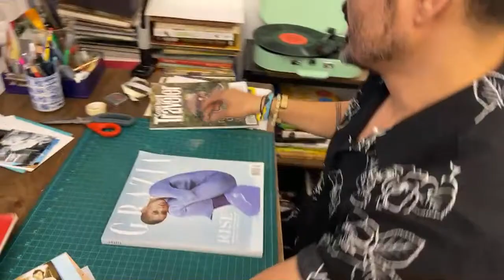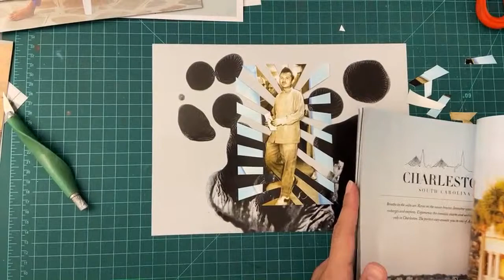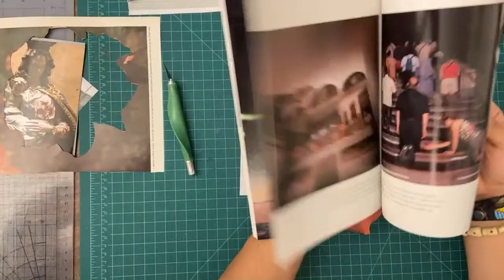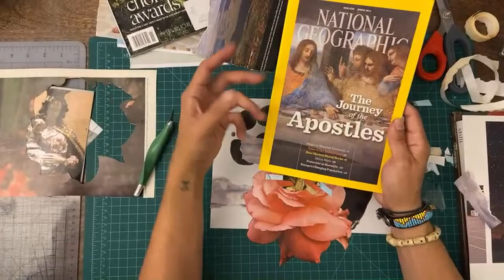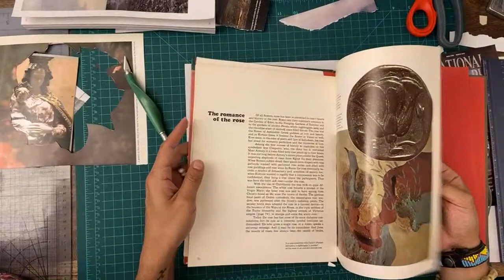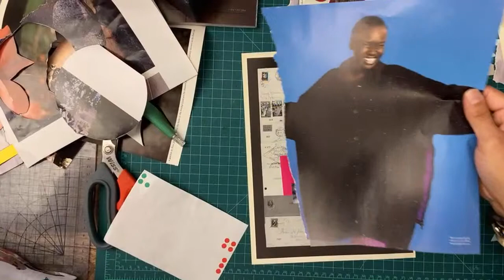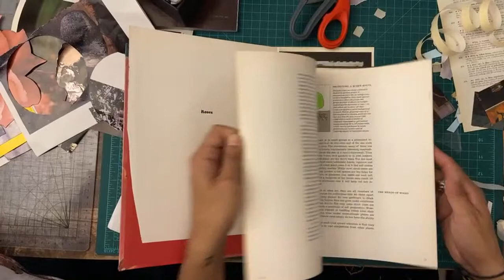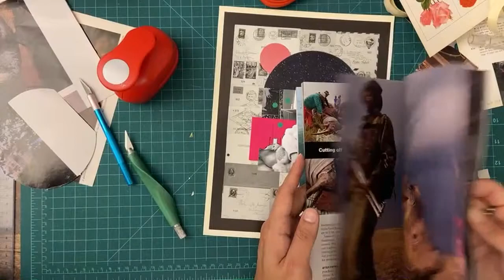Day of the Dead Collage Session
Join us in this special Day of the Dead Collage Dream Session.
Grab your cutting tools, press play and get ready to honor and connect with passed ancestors, friends, and heros. In this video Elvis and I share our home altar and share some personal stories. We then head over to the studio to create two collage alters. Collage with me while I honor my grandfather and Sylvia Rivera, two people whom I never met but owe a great debt of gratitude for their contribution to my life today.

The party never ends, let's celebrate life thinking about the proverbial caterpillar who thought their world was over when they suddenly became a butterfly!
Viva la vida, Viva la muerte!
Xoxo